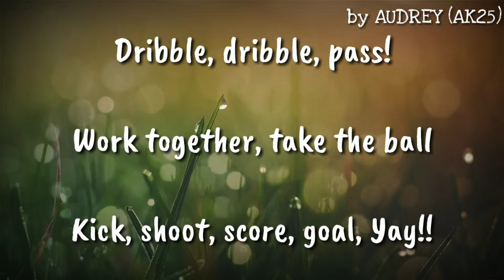Soccer | Haiku Poem | by Audrey | AK25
U14 | Pateadores FC ECNL | Coach Miguel | AK7
U13 | Socal Blues ECNL-Regional league | Coach Abner Rogers | AK7
U12 | Slammers FC PA/BL 2 (Pre-ECNL Club) | Coach Pete Aguirre / Ben Loughlin
U11 | NB Slammers FC AL | Spring Season 20/21
U11 | So Cal Blues | Coach Alex Filipovic
U10 | Irvine Futbol Club | Coach Tom Lancaster
U9 | LA Galaxy | Coach Jamie Rose
U8 | Irvine Youth Soccer
U7 | Irvine Youth Soccer
U6 | Irvine Youth Soccer
U5 | Irvine Youth Soccer
U4 | Irvine Junior Blades